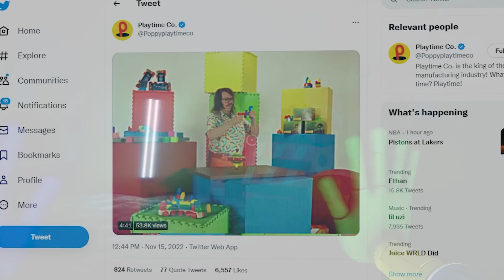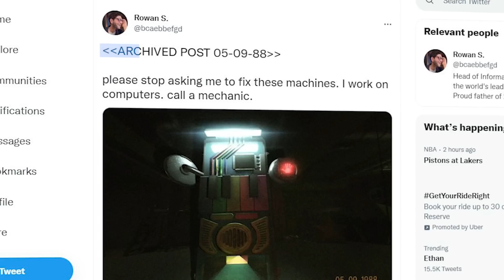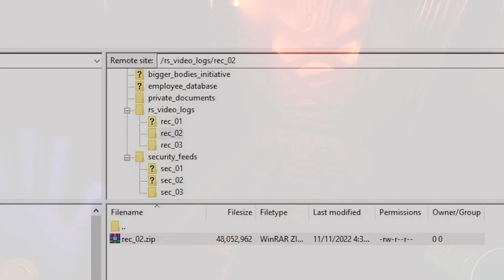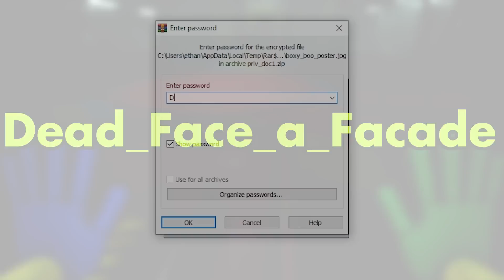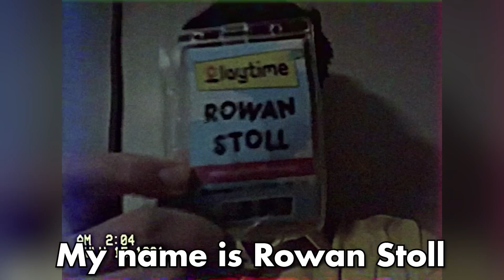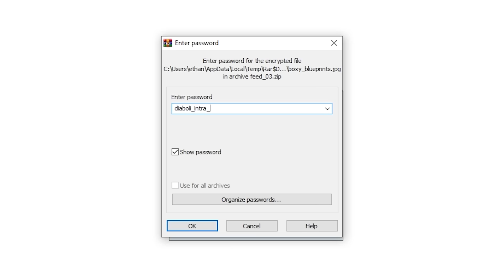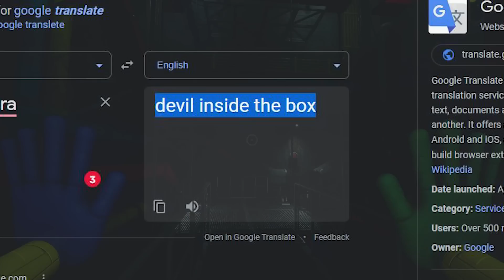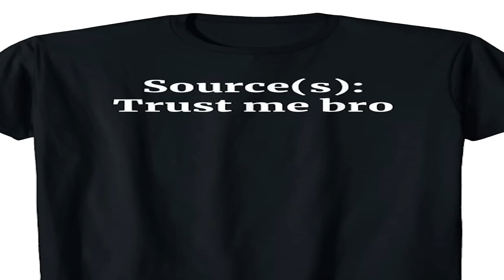NEW Characters & Locations REVEALED! (Jack In The Box Name Reveal)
SO MANY UPDATES WITH POPPY PLAYTIME WOW

POPPY PLAYTIME CHAPTER THREEE??

Poppy Playtime: Chapter 1 - A Tight Squeeze, commonly known as Chapter One or abbreviated as CH1, is the first chapter for Poppy Playtime. It was released on October 13 on Steam.

It revolves around the unamed player, an ex-employee of the toy manufacturing business Playtime Co. whose employees when missing abruptly one day, and receives a letter from an anonymous sender stating that 'we're still here'. This incites the protagonist to go back to the abandoned factory and investigate it to find out what is happening.

Playtime Co. is a toy-making company, and the location where the game takes place. It was likely established in the 1950s, considering the aesthetic and lack of deeply advanced technology. However, the factory likely made its demise some time past the 80s depending.

In this game, you play as an ex-employee of a company labelled "Playtime Co." Playtime Co. was once a corporate giant company that was in the toy manufacturing industry - that was until everybody inside the factory went missing. Now, years later, you return to the factory to investigate these unknown missing cases.

One of the main mascots of PlayTime Co, he was one of the best sellers and found a place in the hearts of many children across the globe due to the fact that he was programmed to hug people, or because he was found to be cute. Nobody really knows what made him so appealing. However, due to experimentation on the toys at Playtime Co., a Huggy Wuggy seems to have come to life and gone rogue, killing everyone that crosses its path.

The Player is the main protagonist of Poppy's Playtime and is the person you currently play as during Chapter 1: A Tight Squeeze. There is not much to say about The Player since we never get a introduction to who they could be.

However, there's a recurring theory that the live toys, such as the murderous HH, were actually human experiments. There's a theory that the player has ties to whoever was running the operation, or looked similar to them, which is why they were so ferociously attacked. This is not canon, and this may be disputed later on as more lore is revealed.

Poppy Playtime is a minor character inside Chapter 1, and will most likely be an important character for the upcoming chapters. Poppy is a highly intelligent toy, she has the ability to properly converse with a child. She's also programmed to talk and communicate like a real little girl. Her first debut is in Chapter 1 and is featured inside the first VHS tape the player receives in the game, in which she appears in her own commercial tape.

In the final scene, she's seen in a glass case seemingly dormant, until the player opens her case. Her eyes open, the lights go out and you hear her say, "You opened my case..."

The Grab Pack was shown to have been used by factory workers to do heavy lifting and general tasks that would have been hard for the average man to do alone, or even in groups. Not to mention, that in the chase scene, the player used it to pull a huge box over an entrance to deter a murderous Huggy Wuggy, and instead destroys the entire mesh floor with the box and takes Huggy Wuggy down with it.

This shows that it's incredibly powerful, managing to pull down a box like that with ease. In VHS 2, it's also shown that it can easily decapitate a person with relative ease. In VHS 2, because of this, it was strongly advised to use these with care for that very reason. Decapitating your coworker is not ideal.